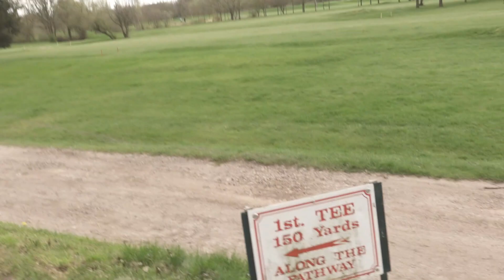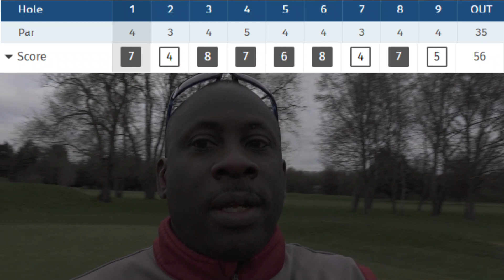Feathers of Ilford, Review of Ilford Golf Course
Beginner golfer reviews Ilford  Golf Course and plays 9 holes.